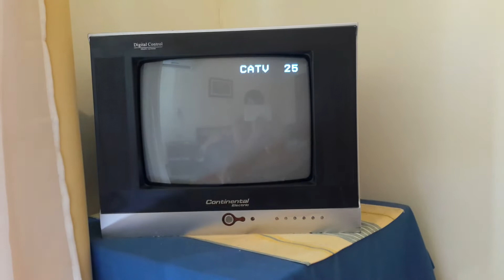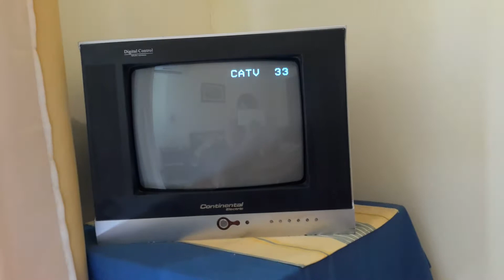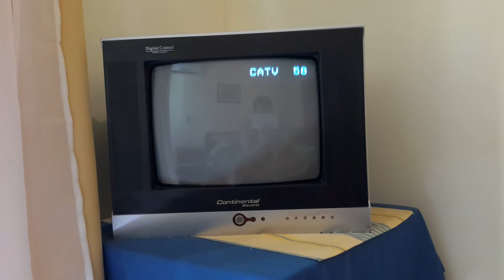Zapping Canal 10 San Jose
Grilla de Canales:
2-Cronica TV
3-TN Todo Noticias
4-A24
5-C5N
6-Canal 26
7-TV Pública
8-Encuentro
9-Canal 9
10-Canal Local
11-Telefe
12-América TV
13-Canal 13
14-FX
15-Space
16-TyC Sports/Venus
17-I.Sat
18-Studio Universal
19-Fox
20-Discovery Channel
21-National Geographic Channel
22-Cartoon Network
23-Discovery Kids
24-Disney Channel
25-Disney XD
26-Fox Sports
27-TyC Sports
28-ESPN+
29-ESPN
30-Fox Sports 3
31-El Garage TV
32-Universal Channel
33-TCM
34-Cinecanal
35-Volver
36-TNT
37-Rural
38-TNT Series
39-The Film Zone
40-Metro
41-Fox Life
42-Magazine
43-Quiero Música en mi Idioma
44-360 TV
45-Europa Europa
46-Mundo Fox
47-Argentinisima
48-CN23
49-Sembrando
50-TVE
51-Nuevo Tiempo
52-Enlace
53-Canal Luz
54-Paka Paka
55-El Canal de Las Estrellas
56-EWTN
57-Fox Sports 2
58-DeporTV
59-Incaa TV
60-El Gourmet
98-América Sports
99-CM